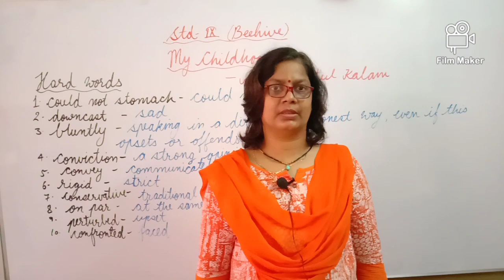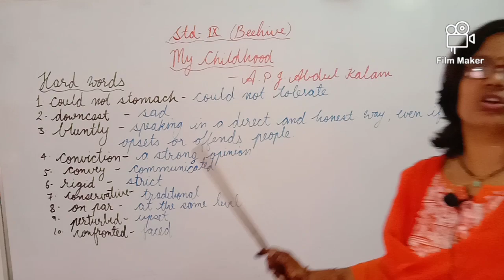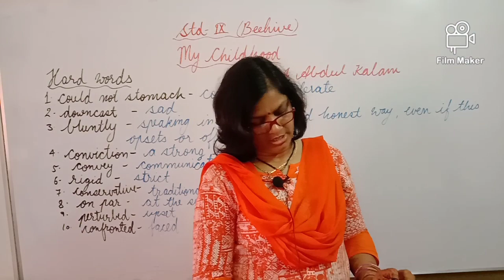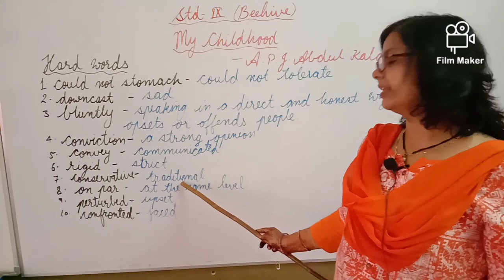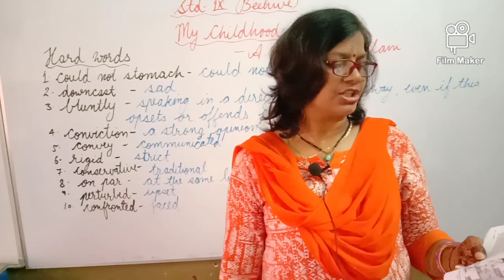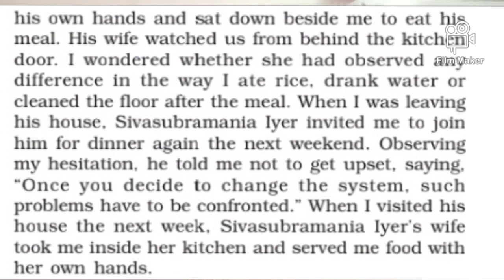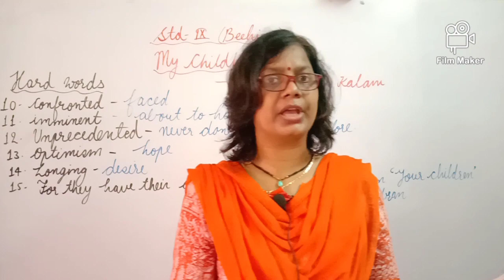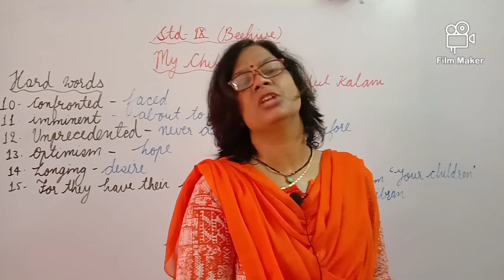My Childhood-2||Childhood story A.P.J.Abdul Kalam||STD-09|| English Explanation||English with Shivie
This side, Mrs. Shivie Poddar, heartly welcomes you to this channel. In this video of ENGLISH WITH SHIVIE, I have tried to explain the fiction of class IX, MY CHILDHOOD (Part-2). This prose is an auto-biography of Late A. P. J. ABDUL KALAM, popularly known as the MISSILE MAN of India. I hope that you understand something from this video.

It would be a pleasure for me if you just take a moment to subscribe to my channel, like this video, comment your opinions and share this video amongst your loved ones so that they can also enrich their English skills and understand that English is a very easy language.

~Shivie Poddar